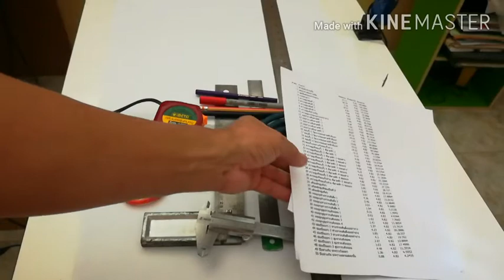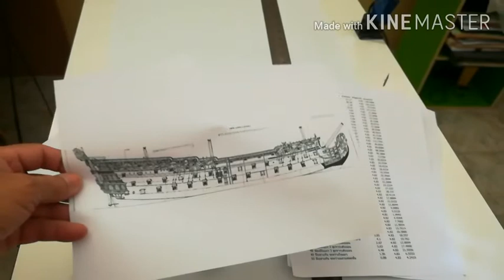สอนต่อเรือขั้นเทพ18,เตรียมอุปกรณ์เขียนแบบเรือ,เชวงเรือโบราณ,เรือจำลอง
การเตรียมอุปกรณ์ในการเขียนแบบเรือของเชวงเรือโบราณ ที่ไม่ยุ่งยากหาซื้อได้ง่าย
สอนต่อเรือ
สอนทำเรือ
เรือ
เรือจำลอง
งานไม้
เชวงเรือโบราณ
ของตกแต่งบ้าน
Ship
ShipModel
model